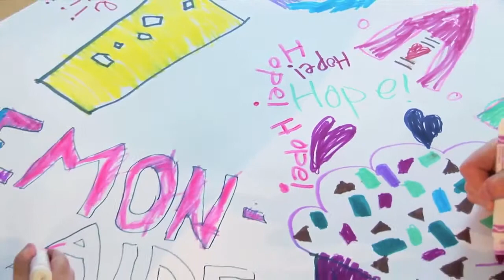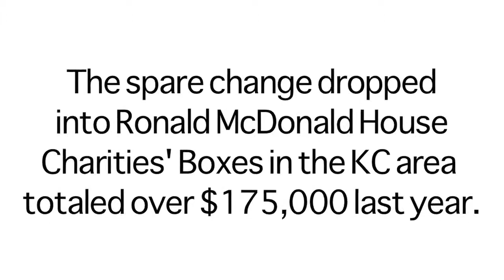RMHC - Day of Change